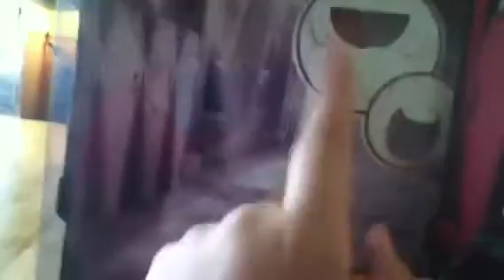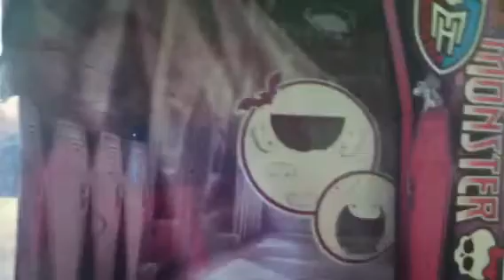Cleo de Nile Ghouls rule review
Hey guys and ghouls this is my new video on Cleo de Nile ghouls rule I hope you like it:)